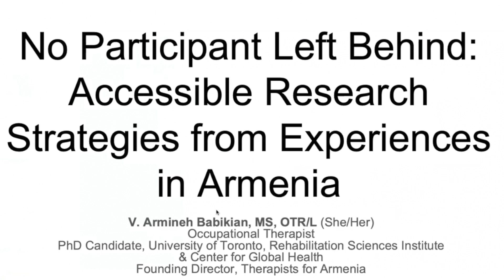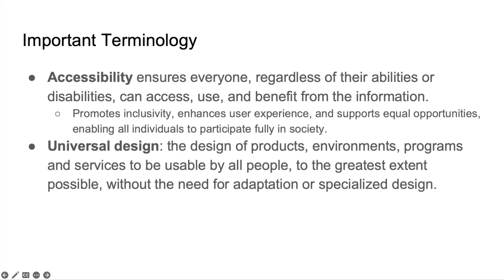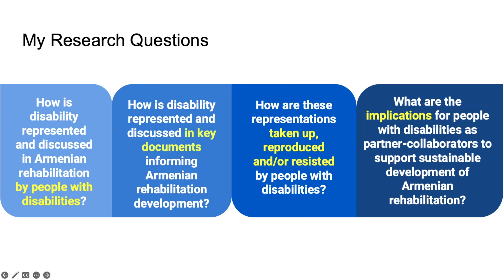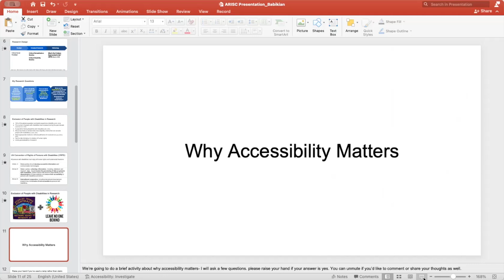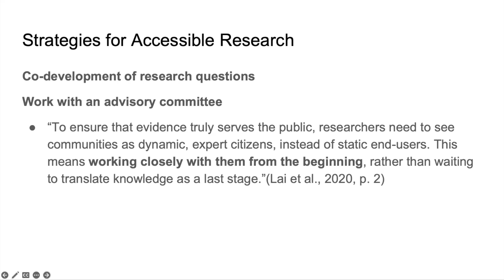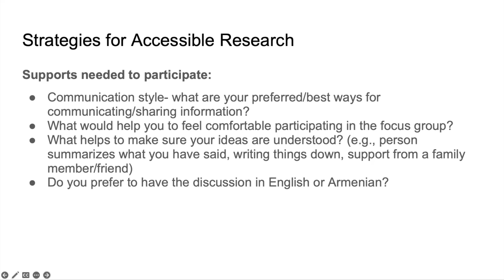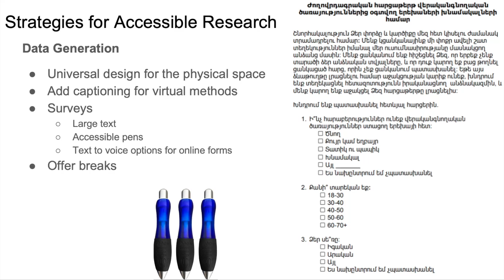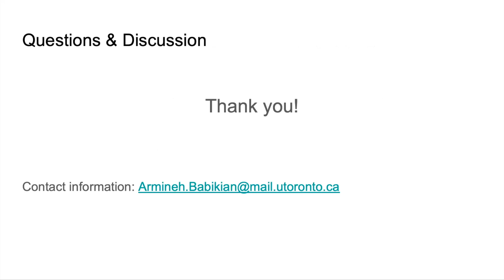"No Participant Left Behind:Accessible Research Strategies from Experiences in Armenia"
This presentation explores the speaker’s experiences leading disability-inclusive and accessible qualitative research in Armenia. People with disabilities are often excluded from research. It is important to elicit their perspectives through accessible research methods in order to capture a wide array of experiences. This presentation will highlight the methodological adaptations the speaker utilized to accommodate diverse needs and support meaningful research participation. As accessibility benefits everyone, these strategies can be helpful for various populations. This presentation aims to inspire researchers to prioritize inclusivity in their work, demonstrating that disability-inclusive research is not only ethical but also essential for generating comprehensive and impactful results.

V. Armineh Babikian, MS, OTR/L is an occupational therapist with a BS in psychology from Drexel University and MS in occupational therapy from Columbia University. She is currently a fourth year PhD Candidate in rehabilitation sciences and global health at the University of Toronto. Her doctoral research explores disability discourses within rehabilitation policy and lived experience in Armenia. She was awarded an ARISC Research and Mentoring Fellowship. Funding for this fellowship is provided by the US Department of State’s Bureau of Educational and Cultural Affairs (ECA) through a grant to the Council of American Overseas Research Centers (CAORC).